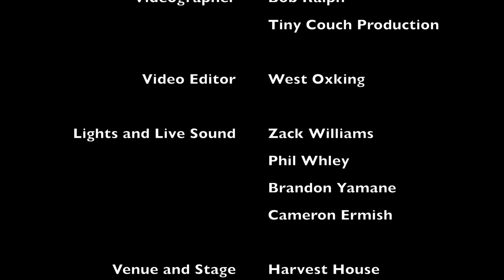West Oxking and the One Night Crusade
New Album Last Stands now Streaming everywhere